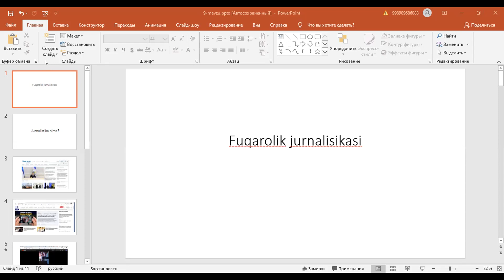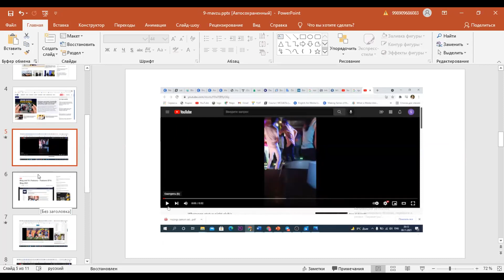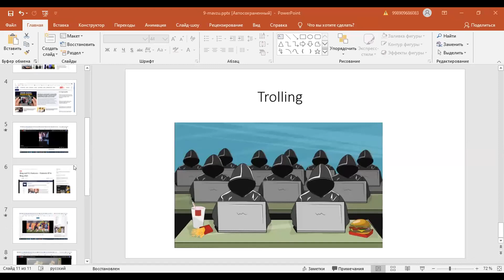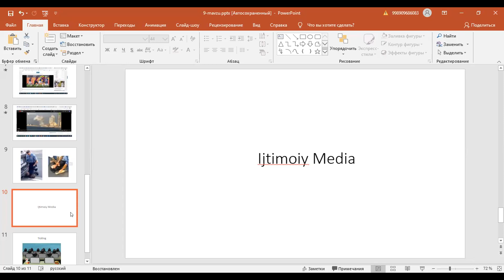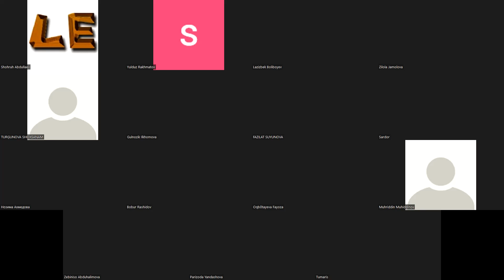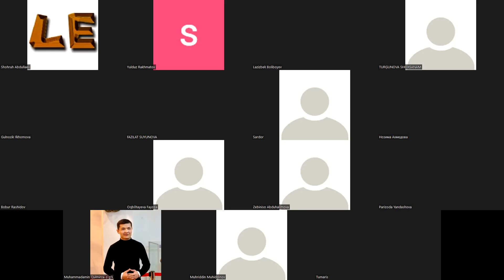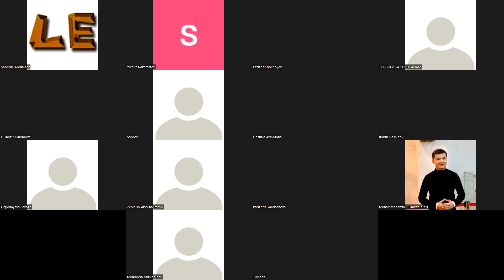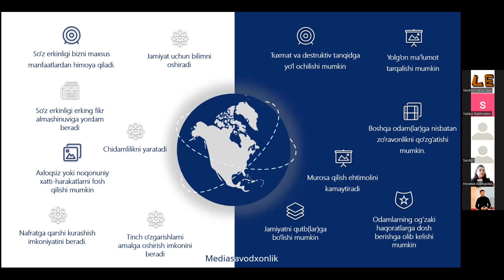Introduction to Media Literacy - Online Session 4